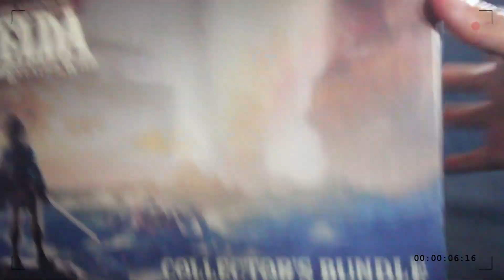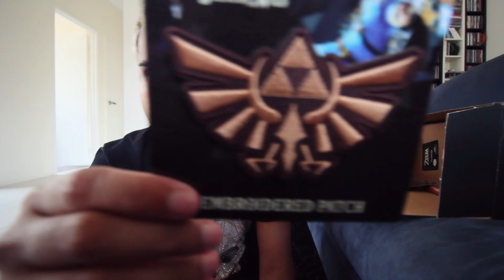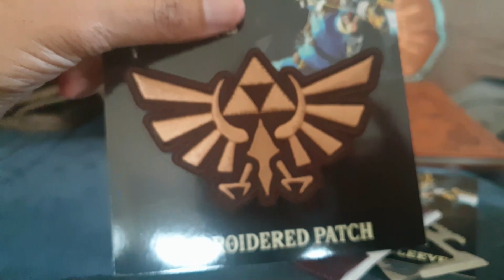UNBOXING: COLLECTOR de ZELDA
Mon unboxing d'un collector de The Legend of Zelda. C'est un collector bundle de Breath of the Wild et j'ai aussi pris l'épée iconique de Link, c'est à dire la Master Sword, bien sur. Tu me diras ce que t'en penses!